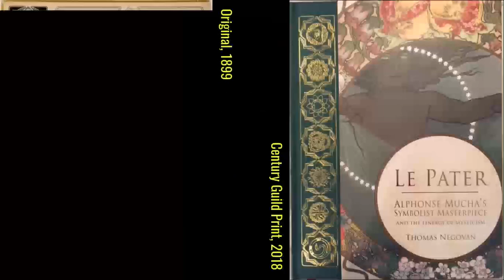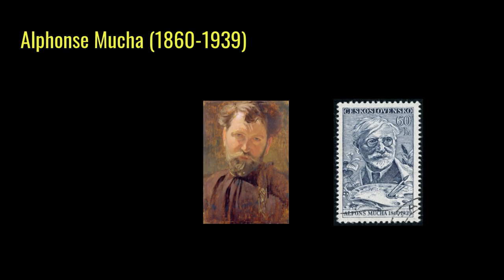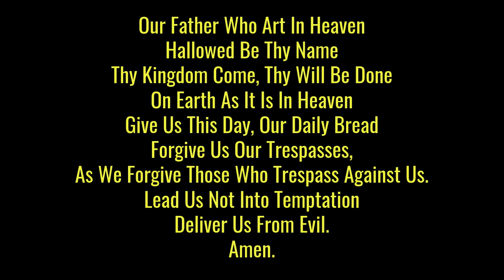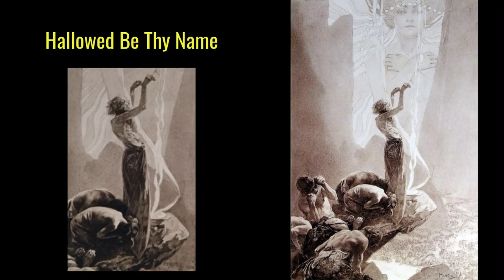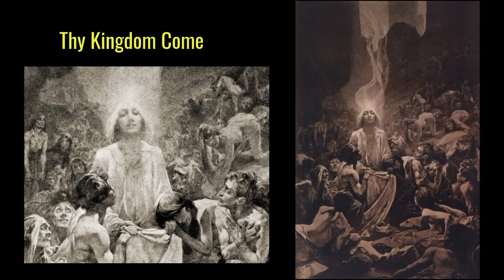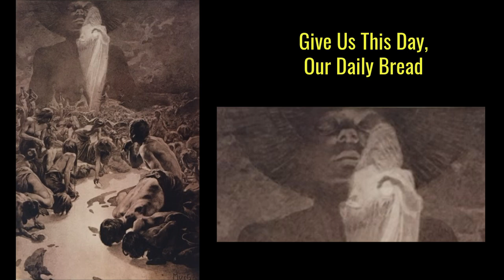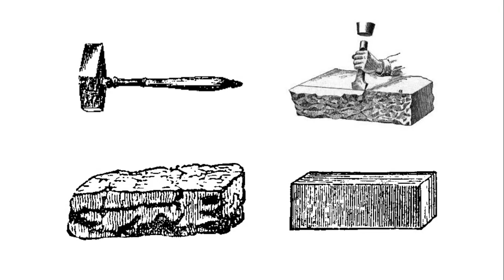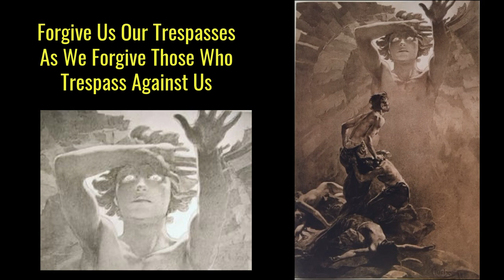LE PATER: Mucha's Mystical Art for "The Lord's Prayer."